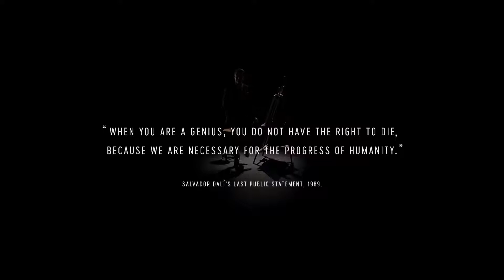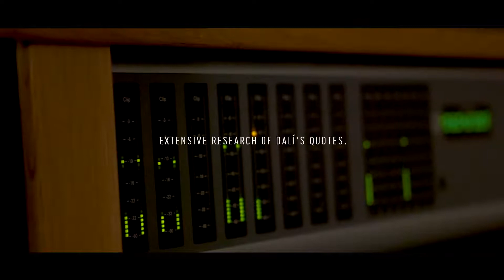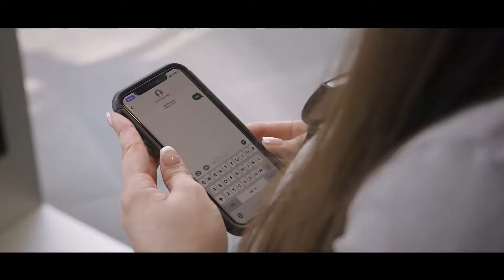초현실적인 만남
최근 울랄라세션 故 임윤택 님을 다시 볼 수 있었던 방송 '얼라이브'가 화제였죠. AI 기술을 활용한 딥페이크 기법으로 구현한 것인데요. 차갑기만 한 기술에 감정적 교감을 불어넣어 꿈꾸던 만남을 성사시켰습니다.

그리고 여기 1989년 생을 마감한 초현실주의 미술가 '살바도르 달리'도 있습니다. 사망 30주기이자 115번째 생일을 기념하여 여전히 그를 그리워하는 대중들 앞에 다시 모습을 드러냈습니다. 생전 모습을 그대로 재현하며 사람들과 소통을 하거나 셀피를 찍으면서 상호작용을 할 수 있어 DALI Museum에 방문한 이들에게 많은 감동을 주었습니다.

Brand: The Dali Museum
Promotion: Dali Live
Country: 미국
Published: 2019

영상출처: The Dali Museum 유튜브